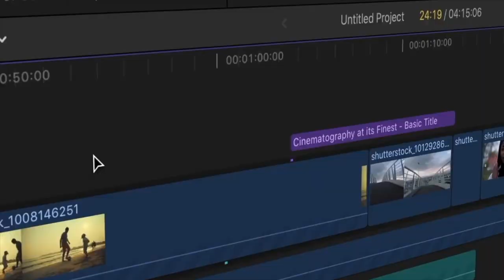വചനമാധുര്യം II EP - 7 || II By Sis. മേഴ്‌സി തോമസ്, കുമ്പനാട്